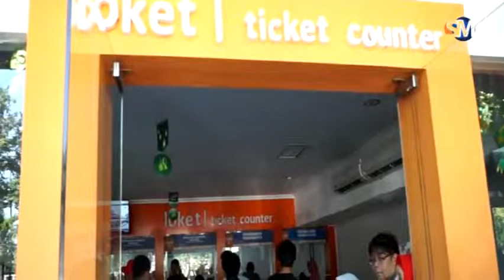PT KAI Daop 4 Semarang Ajak Anak-anak Kenali KA Lebih Dekat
Lima puluh murid TK Yayasan Wanita Kereta Api (YWKA) Semarang II dan III bersama 25 anak-anak yatim piatu dari Yayasan Al-Kahfi Semarang diajak PT Kereta Api Indonesia (KAI) Daop 4 Semarang mengenal kereta api lebih dalam di Stasiun Semarang Tawang, Senin (24/7).

Reporter dan Kameraman: Puthut Ami Luhur
VO: Fadhil
Editor: Susiana N